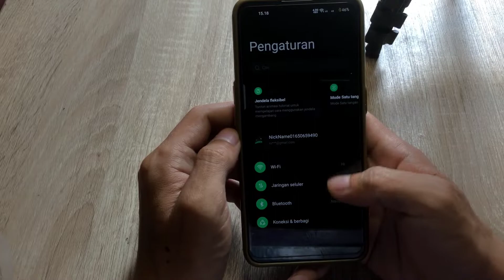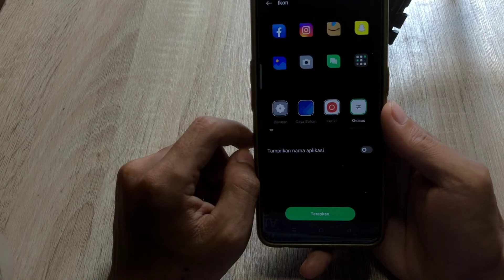Cara Mengecilkan Tampilan Aplikasi Di Hp Oppo Reno 8